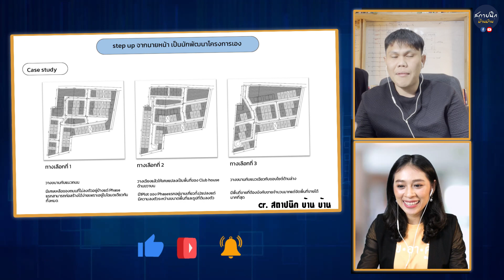อยากลงทุนสร้างบ้านขาย ต้องเริ่มต้นอย่างไร ? | EP. 10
Step Up จากนายหน้าสู่นักพัฒนาอสังหาฯ | EP. 10
ชวนทุกคนมา "คุยกันเรื่องอสังหาฯ " ทุกวันอังคารกับ
" สถาปนิก บ้าน บ้าน X โค้ชมิน The Agent Shortcut
++ เรามาช่วยกันออกแบบคุณภาพชีวิตที่ดี ไปกับสังคมสถาปนิกบ้าน บ้าน ++